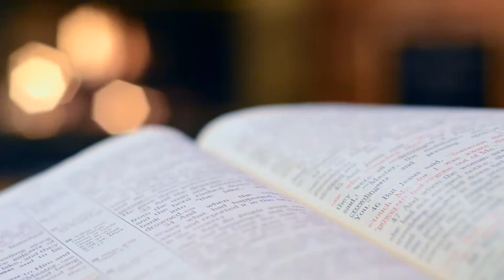నిబంధనా జనులు | A Chosen generation - అనుదిన మన్నా by Pastor Jhansi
There is always a clear difference between the people chosen by God and the people against God. Like Pharoh's power was humbled and God separated his children from the destruction on Egypt, he will keep you aside. Tune in to this DailyDevotion - అనుదిన మన్నా by Pastor Jhansi